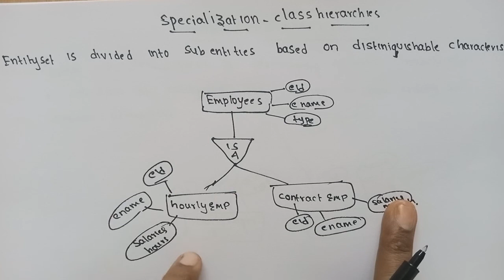specialization in DBMS in Telugu | DBMS tutorials in Telugu | SRT Telugu Lectures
specialization in DBMS

example for specialization in DBMS